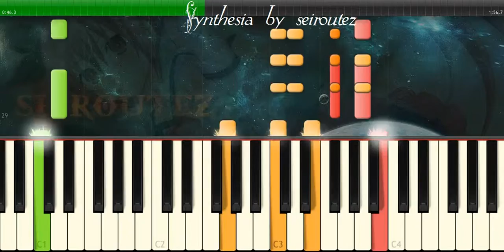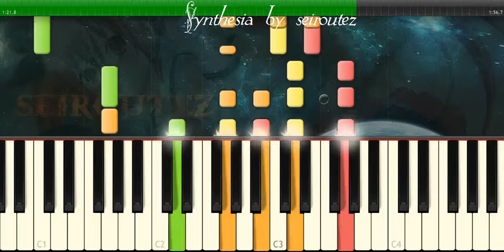[Synthesia][MIDI] boyfrend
[Synthesia][MIDI]